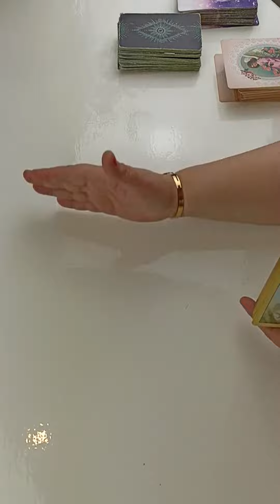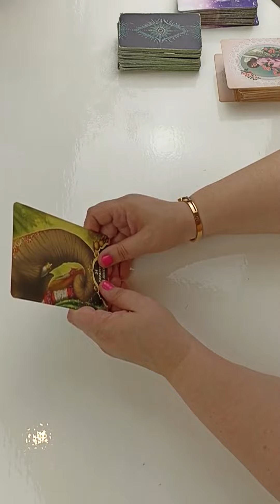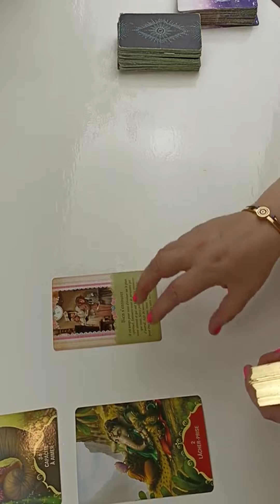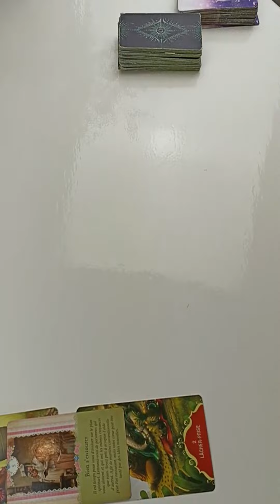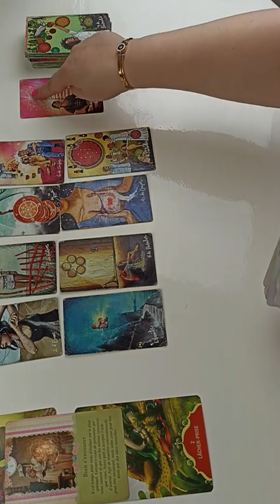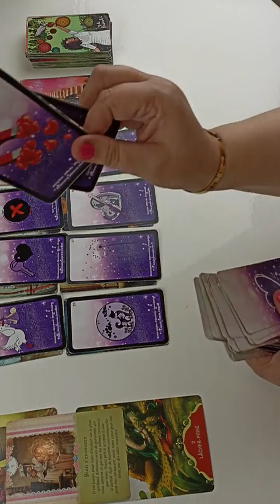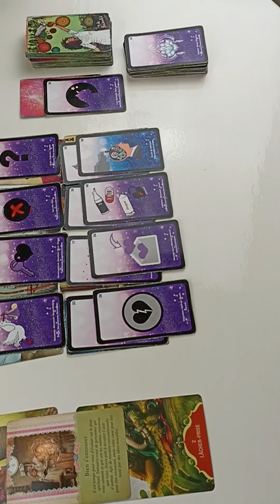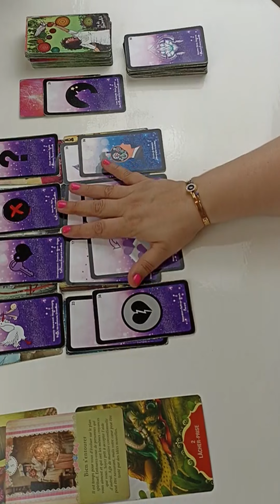BELIER ♈ Guidance - MAI 2023✨Des MESSAGES IMPORTANTS 🌷✨🙏général